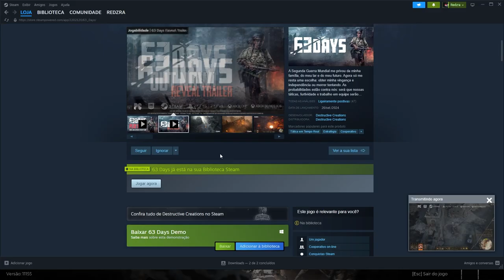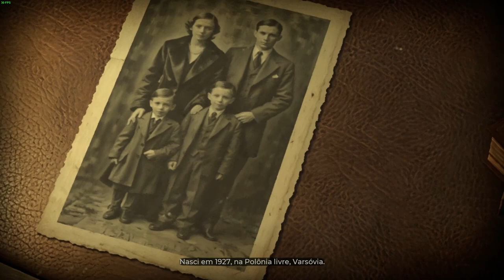63 DAYS | GAMEPLAY | O Início... | PTBR | PC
✚ Sobre o game:
"A Segunda Guerra Mundial me privou da minha família, do meu lar e do meu futuro. Agora só me resta uma escolha: obter minha vingança e independência ou morrer tentando. As probabilidades estão contra nós: será que nossas táticas, furtividade e trabalho em equipe serão suficientes?"

Plataformas: PC, PlayStation 4/5,  Xbox Series S/X